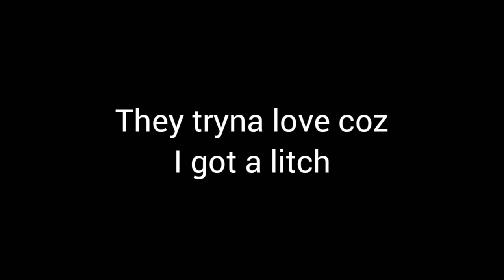Zaka weezy - No Reason (Short Lyrics Video)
Musical artist